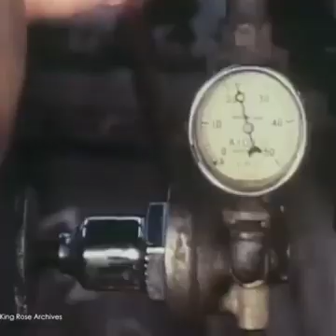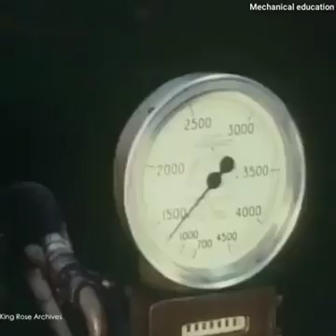1961කේ කාර් එකක් හදපු විදිහ කොහොමද අද වෙද්දි කොච්චර දියුනුවෙලාද මිනිස්සූ